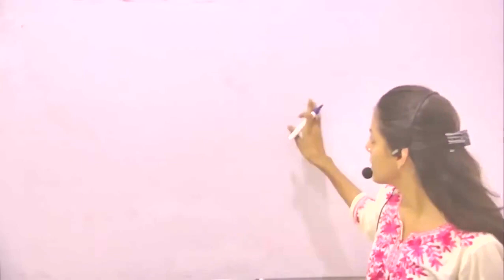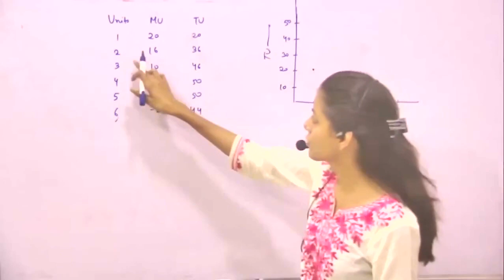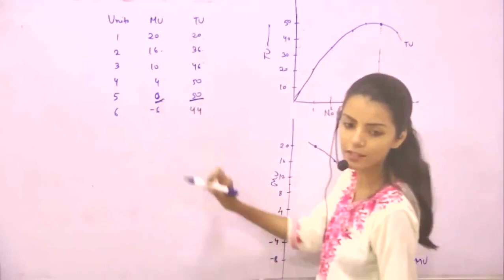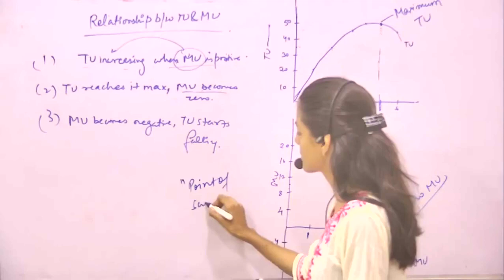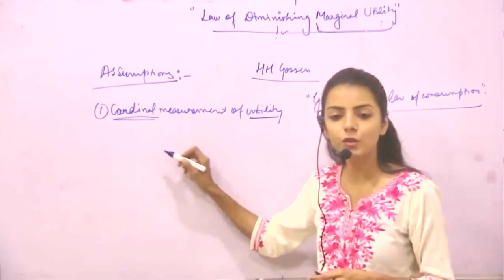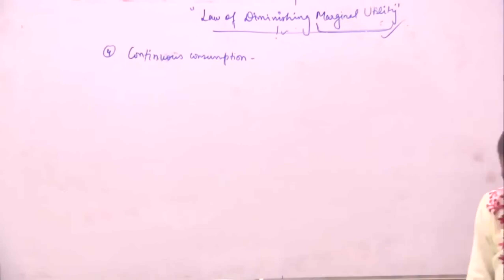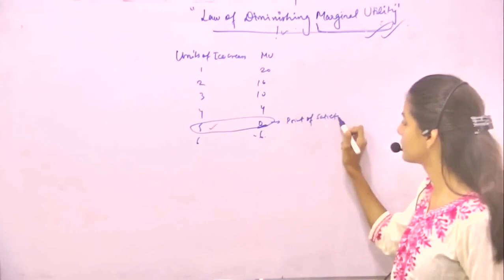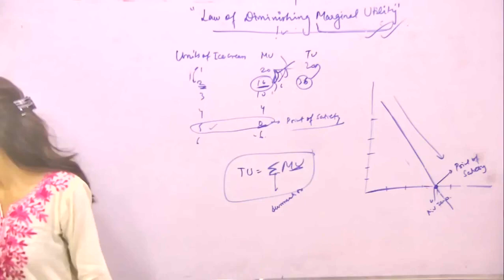LAW OF DIMINISHING MARGINAL UTILITY || ECONOMICS || CLASS 11 || CHAPTER 2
SHRI SAI COACHING CENTRE DWARKA SEC 10 '
EXCLUSIVE PREPARATION FOR CBSE BOARD CLASS IX TO XII
|NEET |JEE| I#CUET
ALL ARE EXPERT FACULTY IN OUR INSTITUTE
BEST COACHING CENTRE IN DWARKA AREA
WE PROVIDE HOME TUITIONS IN DELHI REGIONS